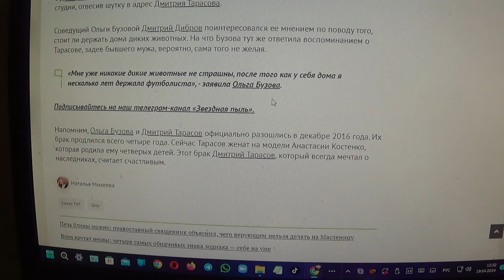ШУТКА про Бузову и диких животных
Мой телеграмм.